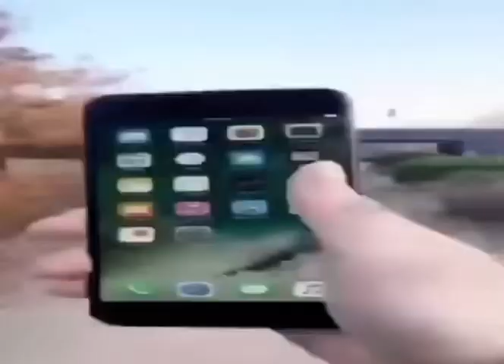😳We live we love we lie😳